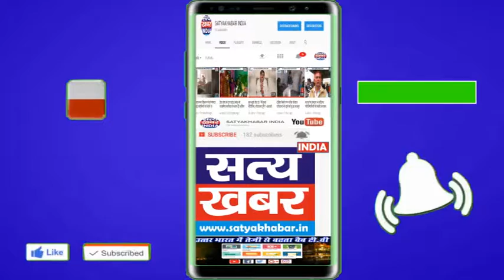हुड्डा की यात्रा को रथयात्रा बजाए बगावत यात्रा दिया करार ; ओपी धनखड़